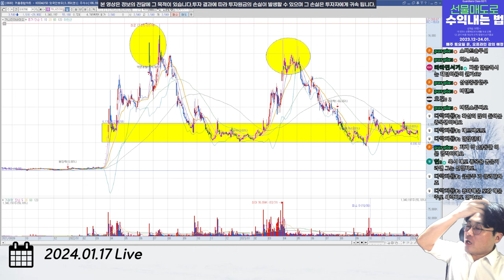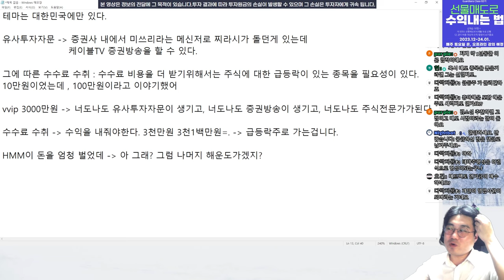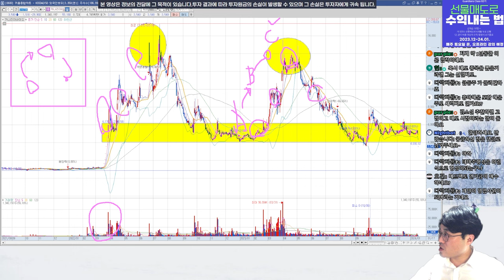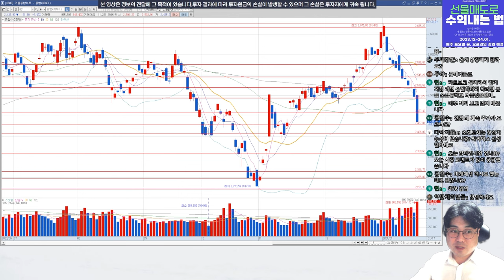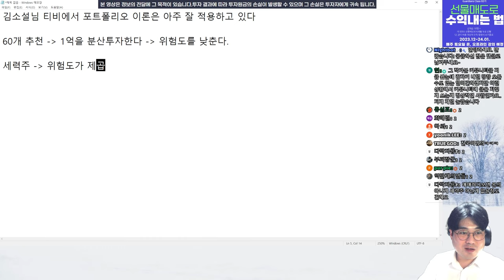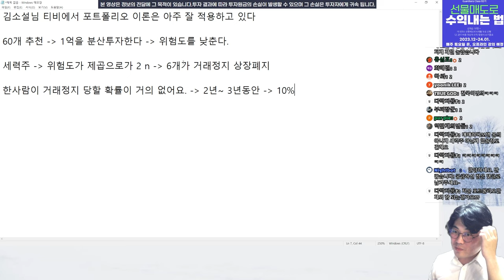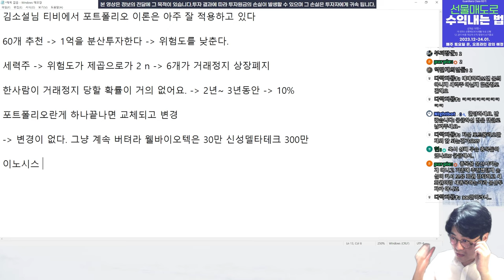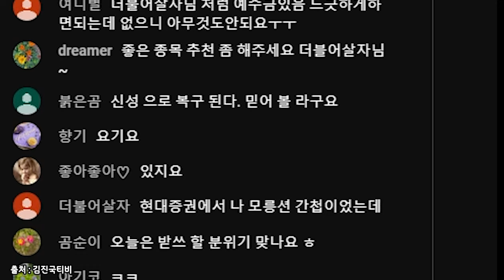주식유튜버의 가스라이팅이 무서운 이유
이번 영상을 보고 다시 정신차리고 가족의 품으로 돌아가시길..
더 이상의 피해자가 없길 바랍니다. 다소 공익적.